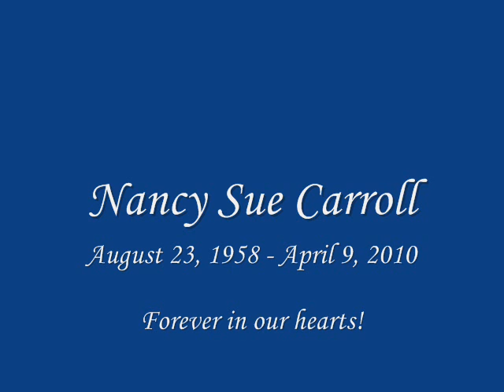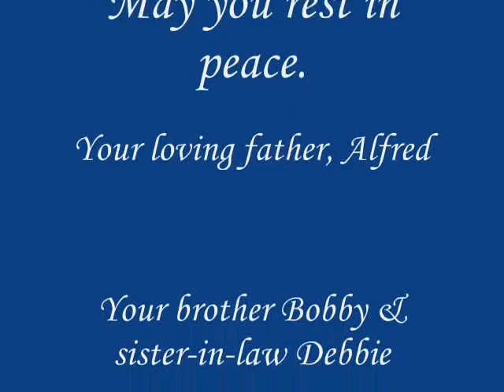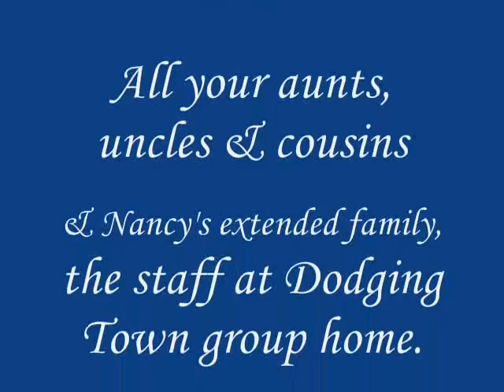Nancy Sue Carroll Memorial Tribute.wmv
A loving tribute to our beloved Nancy, you will be forever in our hearts.